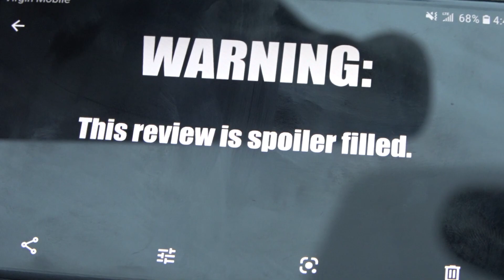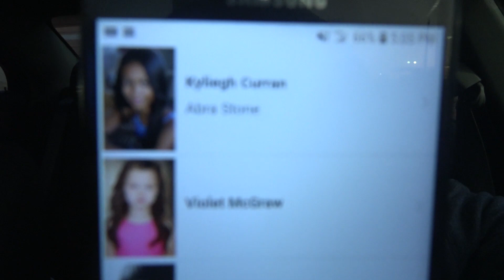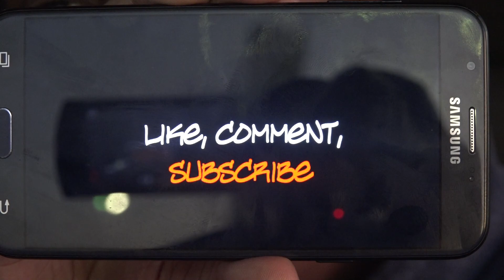Doctor Sleep Movie Review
This is my movie review for: Doctor Sleep

A 2019 American horror film based on the 2013 novel of the same name by Stephen King, which is a sequel to King's 1977 novel The Shining.

Written, directed, and edited by Mike Flanagan.

Warner Bros. released Doctor Sleep in theaters outside the United States and Canada on October 30, 2019. It will release the film in the US and Canada on November 8, 2019.

It stars Ewan McGregor as Danny Torrance, Rebecca Ferguson and Kyliegh Curran, Carl Lumbly, Zahn McClarnon, Emily Alyn Lind, Bruce Greenwood, Jocelin Donahue, Alex Essoe, and Cliff Curtis also feature in supporting roles.